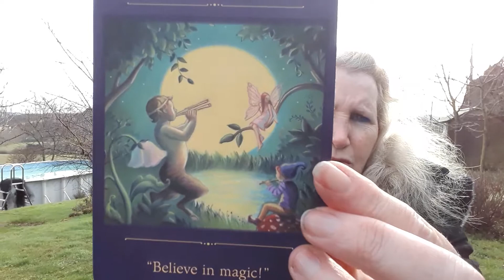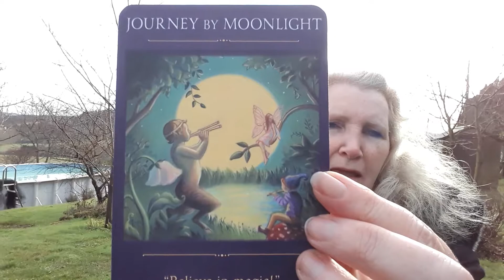Sacred Traveller Oracle Card Reading - Trust - Angel Cuddle Trails Weekly Tip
Angel Cuddle Trails  Weekly Tip - Journey by Moonlight. Believe in Magic

Sarah Barton, Angel Ambassador and Channel of Grace at Angel Cuddle Trails and Angel Cuddle Cafe shares the Weekly Tip - Trusting when you are cosmic ordering. The first step is making your wishlist. Then you follow through the process to easily manifest what you want. Do you believe you can?

A key to getting what you really want is to trust that you will get what you are ordering. As I was creating the lesson on this topic for the Get What You Really Want Step by Step Cosmic Ordering 21 Day Course, I was inspired to draw a card from the Sacred Traveler Oracle Cards by Denise Linn. The card I drew turned out to be very appropriate. It concerns trust and believing, even when you can't see.

Here are the two links I promised in the video:

Sacred Traveler Oracle Card Deck:

Watch the video for the full reading and some more details about the Cosmic Ordering Course.

trust/

For other Angel Cuddle Trail videos or if you have an inner calling to connect and work with me, go

Angel cuddles...